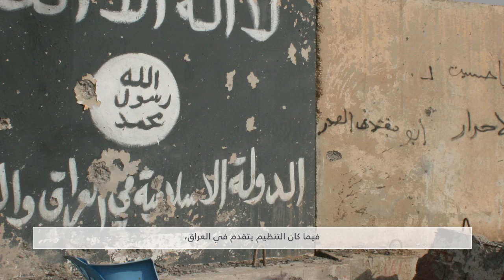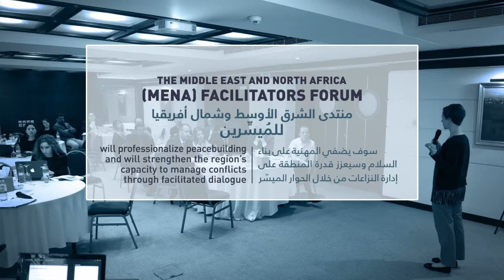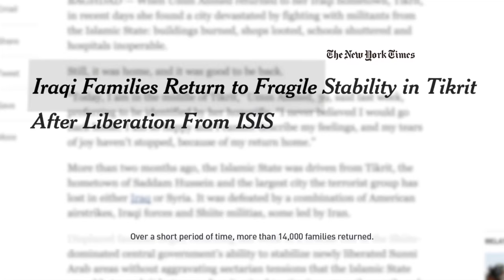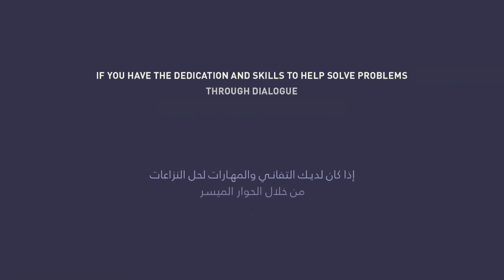Facilitating Peace in the Middle East: The MENA Facilitators Forum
Facilitated dialogue—negotiations guided by a trained mediator—may be a modern technique for addressing conflict but in the Middle East and North Africa it has traditional roots. With support from the U.S. Institute of Peace, local facilitators from Iraq, Yemen, Egypt and other nations formed the Middle East and North Africa Facilitators Forum, a network that allows them to share strategies and experiences for preventing and resolving conflict.

In this video, facilitators discuss how they work and some of their successes, such as nurturing a national dialogue in Yemen or mediating among tribes after a massacre by Islamic State extremists in Iraq at a military base known as Camp Speicher.

The network, funded in cooperation with the U.S. State Department’s Bureau of Democracy, Human Rights and Labor, is developing a handbook of best practices for facilitated dialogues, seeking to promote and strengthen use of the technique throughout the violence-plagued region.

Learn more about the forum and the practice of dialogue in the region

MEST Video Submission 2016